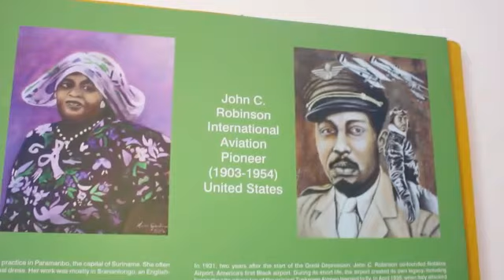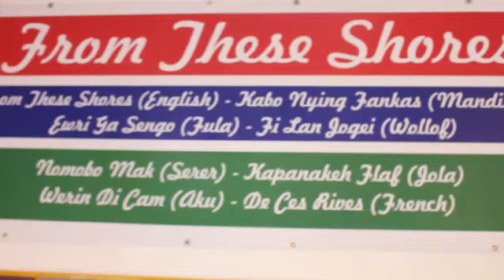From These Shores - The Exhibit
In addition to calling the exhibit in the colonial language, English, the display is also titled in six local languages, Mandinka, Serer, Wollof, Jola, Aku, and Fula. The exhibit is also titled in French, the colonial language of neighboring sister-nation Senegal. “For the first time, the museum’s exhibit has been decolonized,” declared Hassoum Ceesay, Director General, National Centre for Arts and Culture in The Gambia.

Videographer:
Omar Njagan
Batokunku, West Coast Region, The Gambia